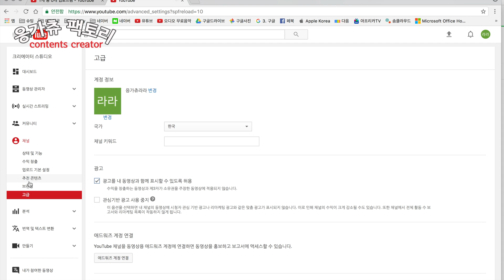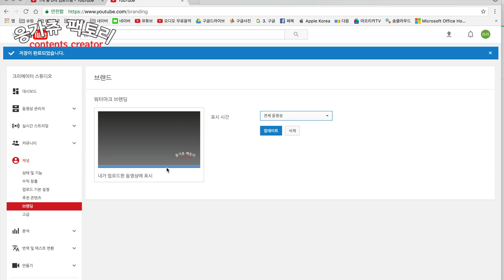유튜브 영상안에 구독버튼 넣기 설정하는 방법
유튜브 영상안에 구독버튼 넣기 설정하는 방법 입니당^^